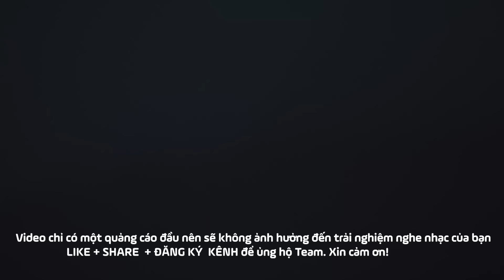EDM TikTok Remix 2024 ♫ Nhạc Trẻ Remix 2024 Hay Nhất Hiện Nay - Top 20 Bản EDM TikTok Mới Nhất 2024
*👍 Video chỉ có 1 quảng cáo đầu nên sẽ không ảnh hưởng đến trải nghiệm nghe nhạc của bạn, hãy  LIKE + SHARE + ĐĂNG KÍ KÊNH, BẤM NÚT CHUÔNG để ủng hộ Team. Xin cảm ơn!*

Tracklist:
01. Thương Ly Biệt - Chu Thúy Quỳnh
02. Từng Yêu - Đình Dũng
03. Có Lẽ Bên Nhau Là Sai - Thaolinh x ViAM
04. Ngày Em Cưới - Nguyễn Vĩ
05. Vết Thương Trong Lòng  - Thế Hoàng
06. Không Quan Trọng - Tuệ Phương
07. Đừng Lo Nhé Có Anh Đây - Thiên Tú
08. Yêu Bằng Mắt - Đình Dũng | Ngân Ngân cover
09. Ưng Thì Nói  - Thái Khiết Linh x Jin Tuấn Nam
10. Thuỷ Triều - Quang Hùng MasterD
11. Về Đây Em Lo - Ái Vy
12. Điều Anh Hối Tiếc  -  Đình Dũng
13. E Là Không Thể - Anh Quân x Đông Thiên Đức | Thành Đạt Cover
14. Em Lại Nhớ Anh Rồi  - Tuệ Phương
15. Hy Vọng Quá Hóa Đau Lòng - Nguyễn Vĩ
16. Người Ta - Đoàn Khánh Linh
17. Em Vội Quên - Gia Huy
18. Thương Em Gái Miền Tây - H2K & Jin Tuấn Nam
19. Xin Má Rước Dâu - Diệu Kiên
 20. Kiệu Hoa - Bin
► Edit video từ các phần mềm: Adobe Photoshop, FL Studio, Adobe After Effects, Adobe Media Encoder
© Bản Quyền Thuộc Về Tưng Tửng ⌦ Vui Lòng Không Reup Dưới Mọi Hình Thức!!!